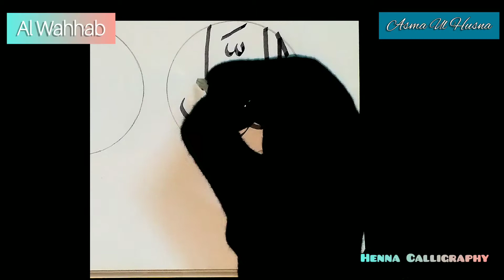Asma ul Husna - Al Wahhab 99 Names of Allah Part 17 Arabic calligraphy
𝓗𝓮𝓷𝓷𝓪 𝓒𝓪𝓵𝓵𝓲𝓰𝓻𝓪𝓹𝓱𝔂 𝓹𝓻𝓮𝓼𝓮𝓷𝓽𝓼:

New Video : Asma ul Husna - Al Wahhab 99 Names of Allah  Part 17 Arabic calligraphy

🌿Learn in an easy way to do arabic calligraphy in many steps to become a professional.
I propose my methods, how i started to do calligraphy suitable for Adults but also for children.